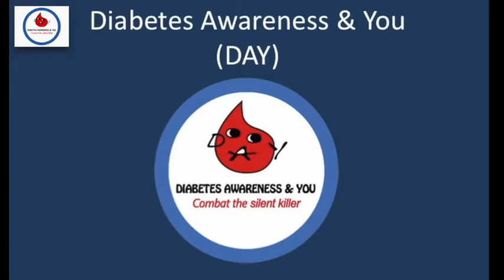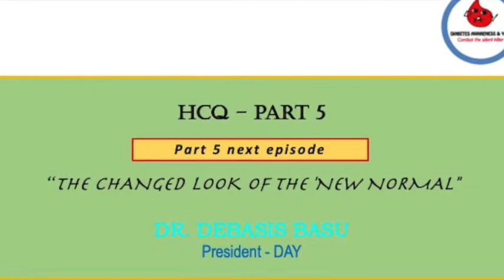V2 Movie HCQ Part4 Effects on Diabetes Dr Debasis Basu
HCQ Series (Part 4)

THE EFFECT ON DIABETES - CAMEO ROLE

Dr Debasis Basu